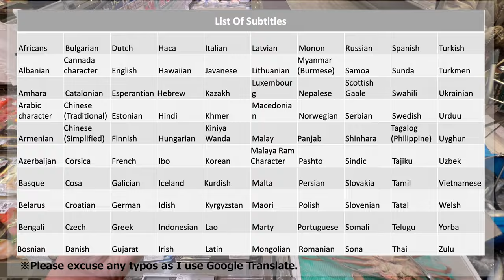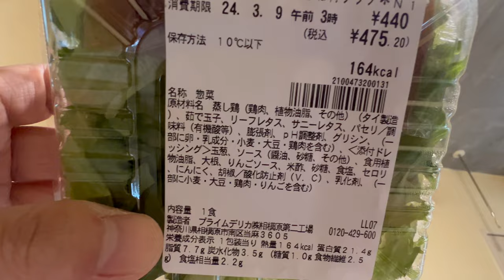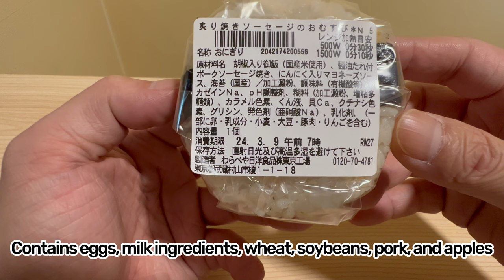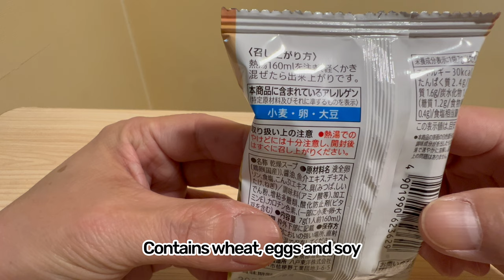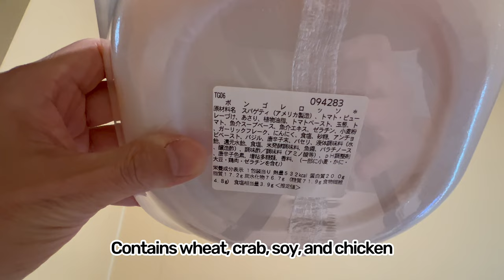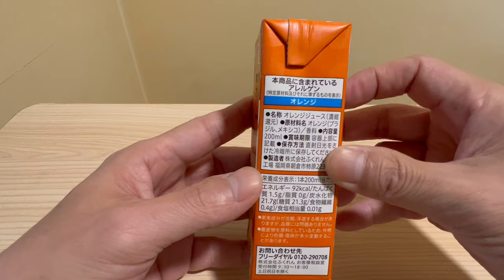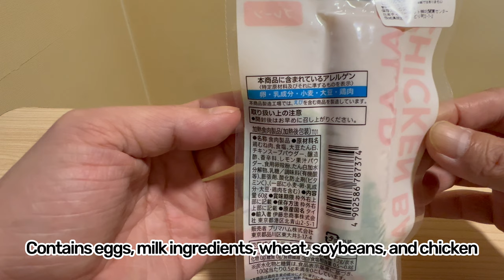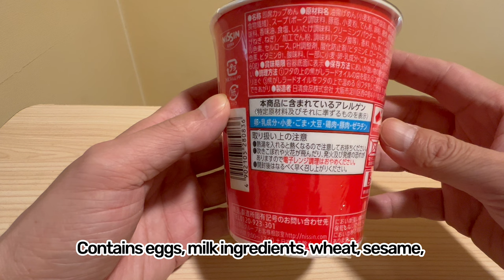10 favorite foods from 7-Eleven Convenience Store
Seven-Eleven stores nationwide carry a wide selection of bento boxes, rice balls, side dishes, noodles, and more. This time, I would like to introduce a selection of my favorite products that I always buy at 7-Eleven, the convenience store I always go to.

0:00 Opening
0:33 nanachiki
1:40 Chicken, Egg, Vegetable
5:38 Grilled sausage rice ball
7:08 Cream Puff
8:28 Stirred egg soup
9:50 Clam & Tomato Sauce
15:03 100% Orange juice
16:04 Hot Dog
18:06 Salad Chicken Bar
19:42 Ippudo Ramen Noodle